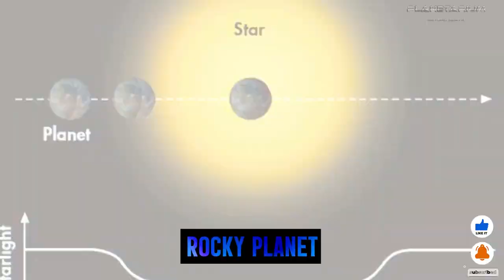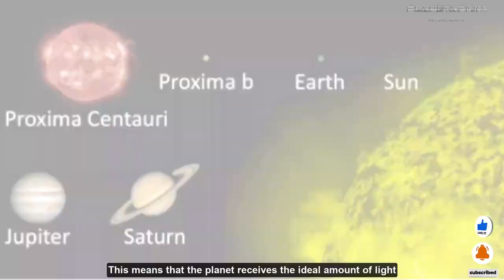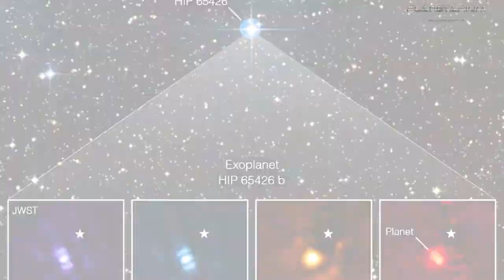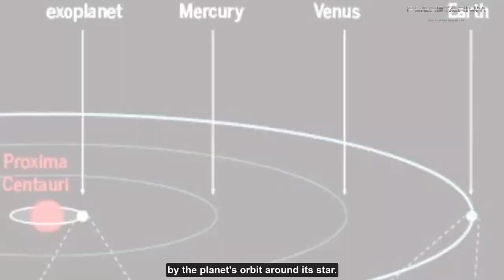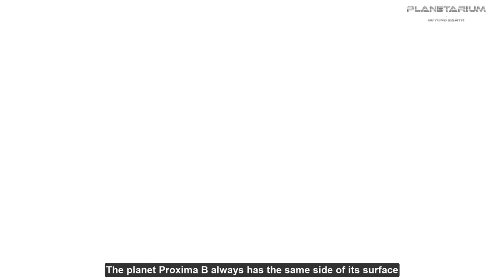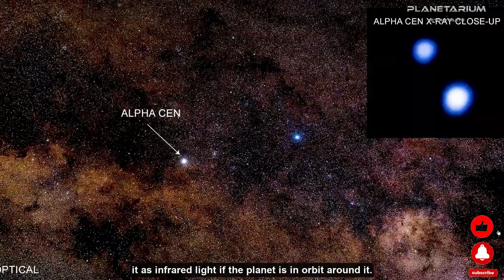James Webb Telescope Just Announced The Clearest Image Of Proxima B Seen In History!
The James Webb Space Telescope (JWST) has captured the clearest image of Proxima B, a planet in the habitable region of its star Proxima Centauri.
Proxima B is considered Earth's cousin and shows potential for being a habitable exoplanet. The JWST is equipped with powerful tools to explore the universe's past, study the early cosmos, investigate exoplanet atmospheres, and search for signs of extraterrestrial life. Proxima B is about 30% more massive than Earth, with a year lasting 11.2 Earth days due to its close proximity to its star. Proxima Centauri, a red dwarf star, emits less radiation than the Sun, making Proxima B's surface temperature suitable for liquid water, but its habitability is still uncertain due to challenges such as strong solar wind radiation and tidal locking.

All Footage is used for illustrational purposes.